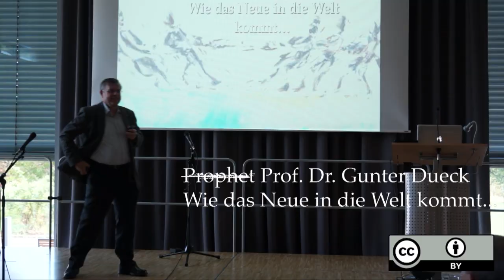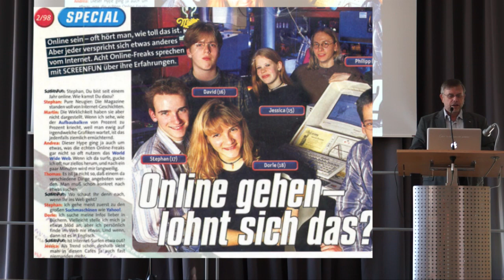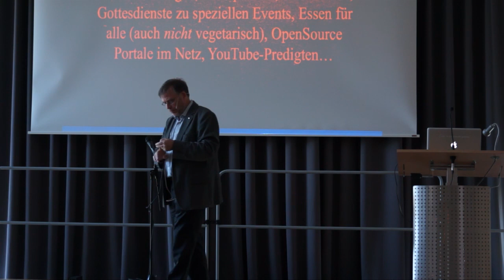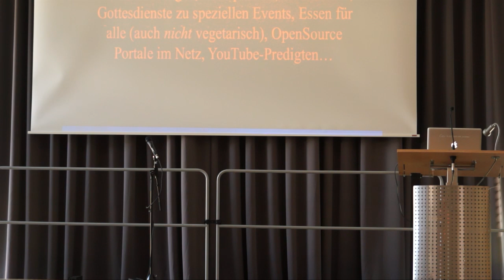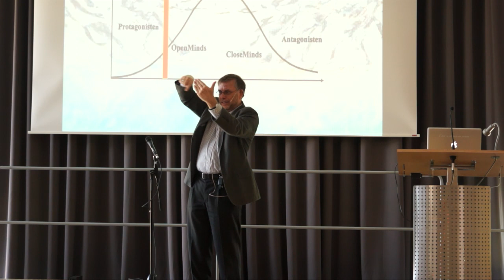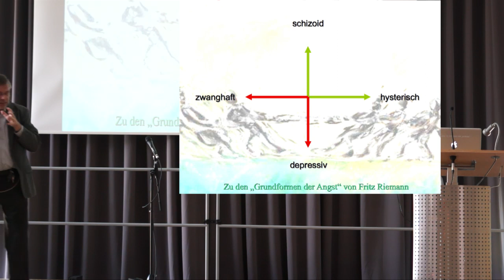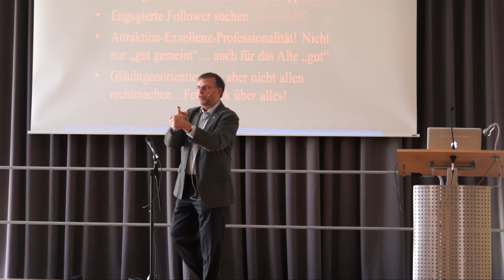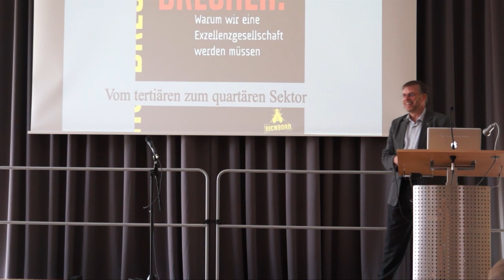Wie das Neue in die Welt kommt - Gunter Dueck auf den EXPERIMENTDAYS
Prof. Dr. Gunter Dueck - Vortrag am 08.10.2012 bei den auf dem Bernhäuser Forst von ejw, ptz und rpi-virtuell